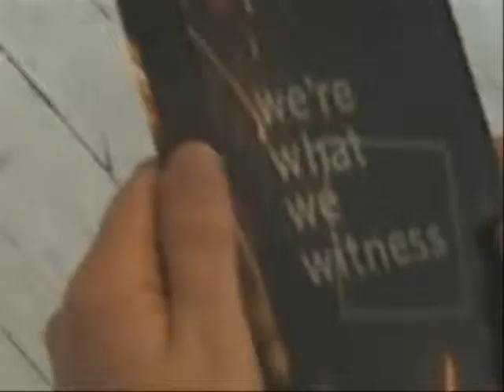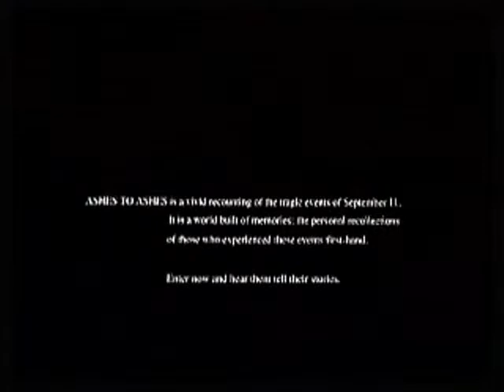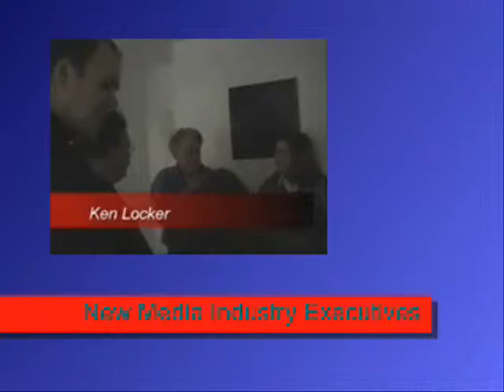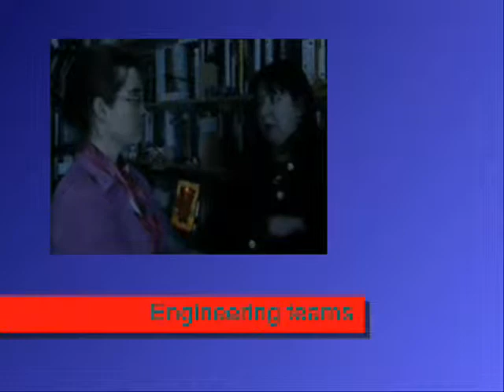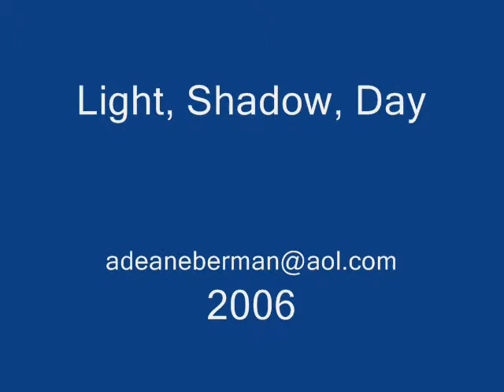finalexcerpts.wmv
Anne Deane Berman - composer.  to hear her music.